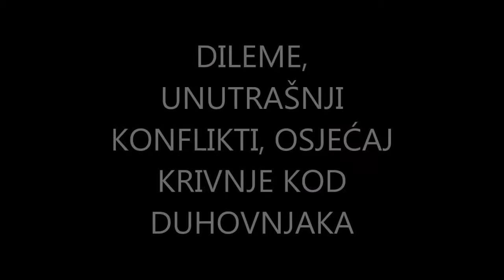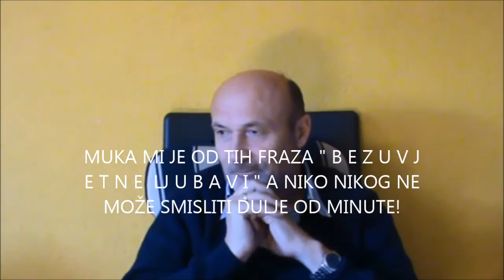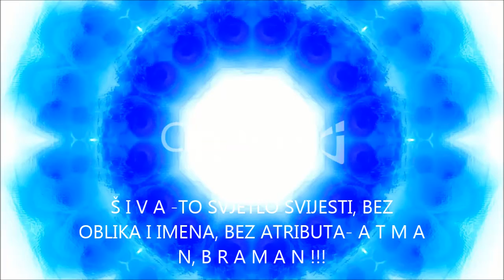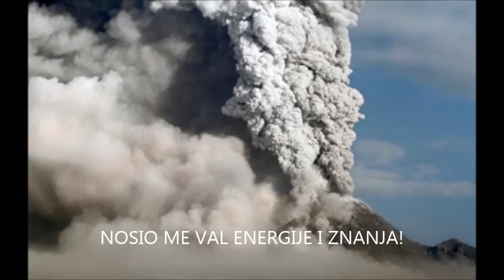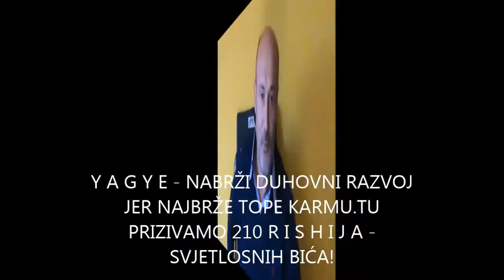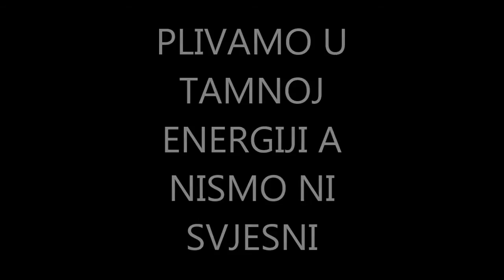DILEME, UNUTRAŠNJI KONFLIKTI,OSJEĆAJ KRIVNJE KOD DUHOVNJAKA,SLOBODNA VOLJA-PROBLEMI SA PARTNERIMA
OVAJ VIDEO JE ATOMSKA BOMBA!!!
ŽESTOKE DISKUSIJE NA RUBU SVAĐE!!!
JAKA UVJERENJA SE TEŠKO "LOME".
OVO VAS MUČI OTKAD STE KRENULI U DUHOVNOST!
KAKO RAZUMJETI SLOBODNU VOLJU?ŠTA S PARTNERIMA KOJI VAS NE RAZUMIJU?